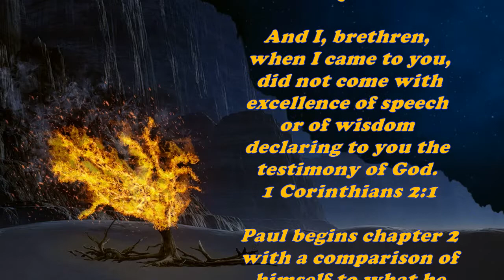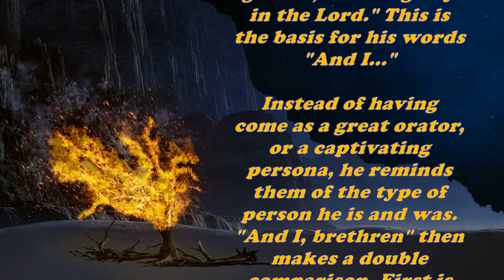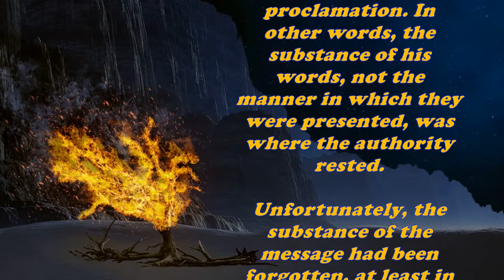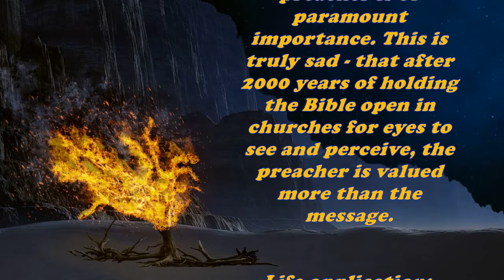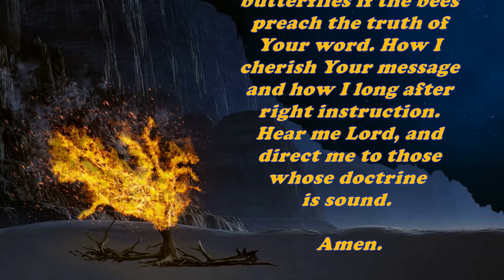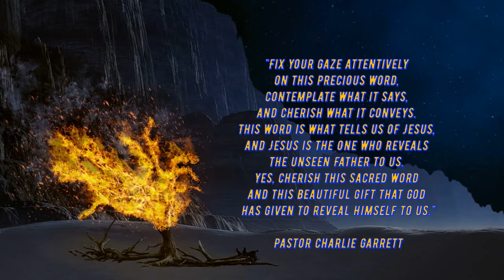Daily Bible Verse Commentary - 1 Corinthians 2:1